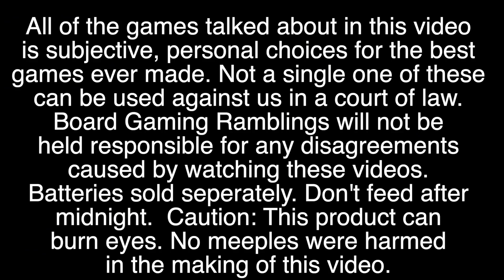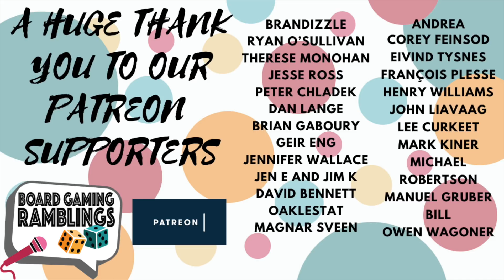Top 50 games of all time (20-11)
It's finally time to continue the top 50 games of all time!

We are so excited!
After a week of streaming, we are ready to talk more about our favorite games of all time!